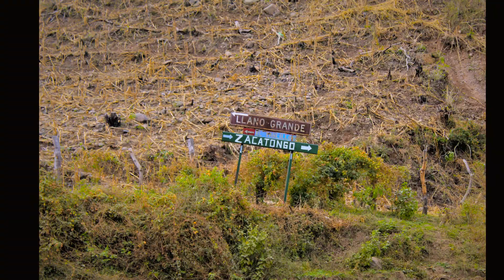Zacatongo Jalisco Mexico 2019